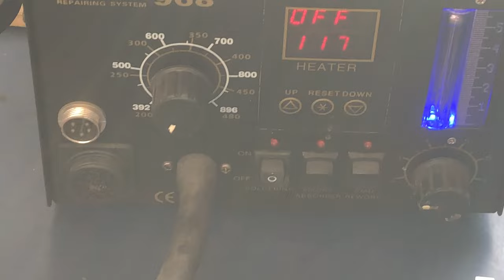Przegląd generalny przetwornicy MPPT Od A do Z część 4 Rozlutowanie elementów od radiatora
Prace nad PV wymagają uprawnień i umiejętności, to nie jest poradnik ani instrukcja. Wykonywanie prac naprawczych i konserwacyjnych proszę kierować do wyszkolonego i posiadającego certyfikaty personelu.

W tym odcinku próba odlutowania kondensatorów i cewki - dławika od radiatora. Dzięki Wam przypomniałem sobie że mam hotaira, dało to bardzo duże z racji że płyta jest duża oraz ścieżki. Po wymianie dobrego grota jakość grzania się mocno poprawiła. Dlatego udało się odlutować wszystkie elementy. Skróciłem cały proces rozlutowania w filmie bo by same rozlutowywanie trwało z 120 minut…
W kolejnej części będziemy robić autopsje, z góry mówię że miałem dobre przeczucie…

Regulator jest cały czas w użyciu od około 8 lat i był kupiony jako używany, zdarzało się że się przegrzewał jak sam walczył z akumulatorami dlatego dostał dodatkowe chłodzenie by nie obniżał prąd ładowania.
Ostatnio często słyszałem w nim jakiś „klikanie” albo było od uzwojenia albo jakiegoś przekaźnika wewnątrz. By zapobiec awarii podjąłem działanie mające na celu diagnostykę i ewentualną naprawę by zapobiec kosztownej naprawie.
„Lepiej zapobiegać niż leczyć”

Timeline:
0:00 - 7:49 Pierwsze podejście z hotair + lutownica
7:50 - 9:58 Plan operacyjny po ulepszeniach
9:59 - 13:42 Efekty nowego sposobu rozlutowania
13:43 - 17:27 Rozlutowywanie w prędkości X2
17:28 - 18:29 Plan na kolejnego dnia
18:30 - 19:43 Ostatnie rozlutowywanie